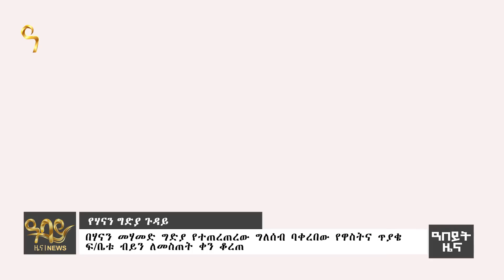ብ/ጄ ተፈራ እንዲፈቱ ተወሰነ!ህወሃት ጋዜጠኞችን እያፈሰ ነው! በቤ/ክ ላይ ጥቃት! - Abeyt Zena June 10, 2022 Abbay TV News